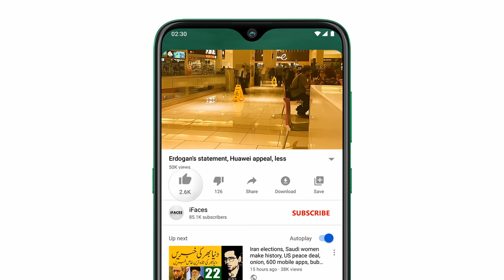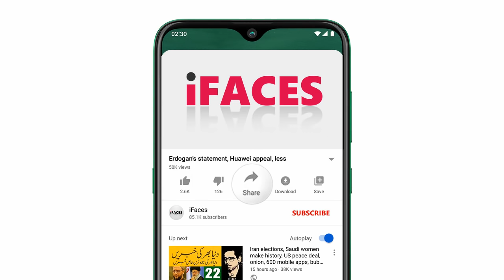12 May 2020, Today headline news, Duniya bhar ki, Breaking News, May 2020, lockdown, tax, banks, oil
Assalamu Alaikum Respected viewers, aaj today 12 May 2020 ki aik aour new video ke saath jis ka title hai "12 May 2020, Today headline news, Duniya bhar ki, Breaking News, May 2020, lockdown, tax, banks, oil" umeed hai ke ye video bhi aap ko psand aaie gi. Thanks
MY NEW SAUDI ARABIA & UAE URDU NEWS CHANNEL:
Video Title:
12 May 2020, Today headline news, Duniya bhar ki, Breaking News, May 2020, lockdown, tax, banks, oil